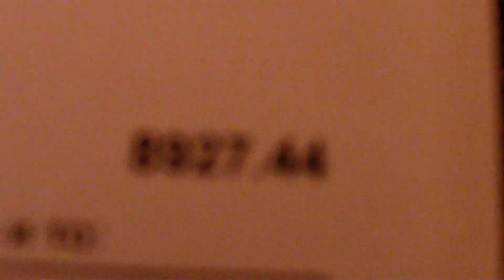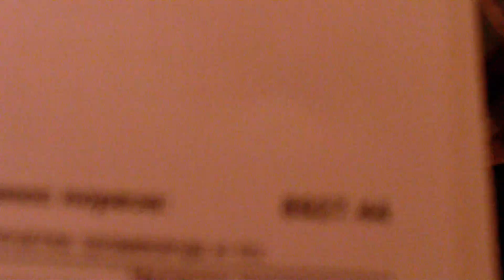kakva prevara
rekli su dace ove godine biti manji porez za stan za 49 posto na opstini nbgd a ono kad sam dobio resenje za ovo godinu ono  nije tako